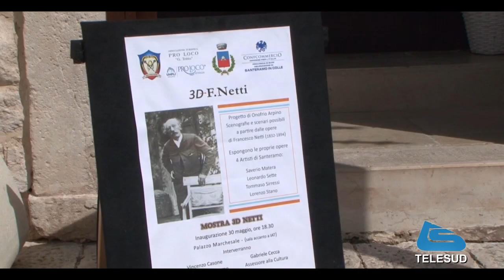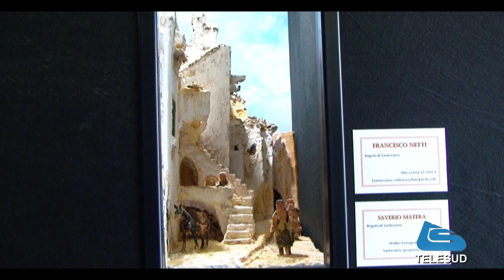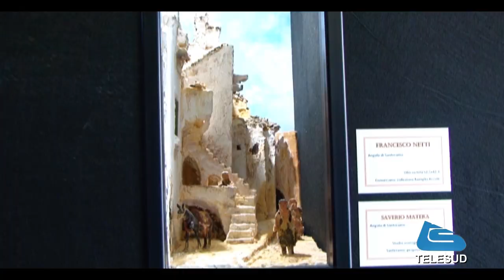Inaugurata a Santeramo in Colle la mostra 3D Francesco Netti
Martedì 30 maggio presso il Palazzo Marchesale di Santeramo in Colle le associazioni Pro Loco e Confcommercio, col patrocinio dell’amministrazione comunale hanno inaugurato la mostra 3D Francesco Netti.
Sono intervenuti il sindaco Vincenzo Casone e l’assessore alla cultura Gabriele Cecca.
“Da un’idea e dal progetto di Onofrio Arpino quattro artisti santermani, Saverio Matera, Leonardo Sette, Tommaso Sirressi e Lorenzo Stano, hanno realizzato scenografie tridimensionali di alcuni quadri di Francesco Netti.
Una realizzazione artistica unica e originale sintetizzabile come traduzione di arte 2D in arte 3D, allo stato attuale mai realizzata in altra parte del mondo con nessun altro quadro.
Gli artisti hanno lavorato per qualche anno. Una anteprima nazionale quindi che non solo assegna un primato alla comunità di Santeramo ma contempla scenari futuri di grande impatto.